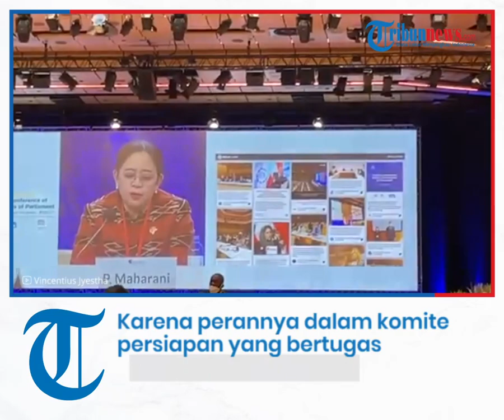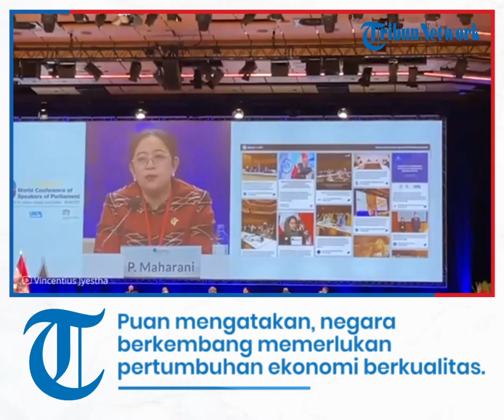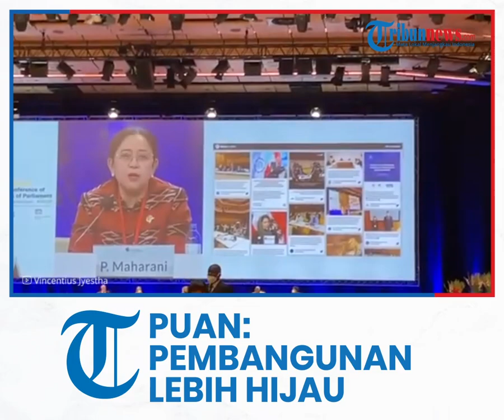Jadi Panelis di WCSP, Puan Maharani Sebut Pandemi Jadi Momentum agar Pembangunan Lebih Hijau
Laporan Wartawan Tribunnews.com, Vincentius Jyestha

TRIBUN-VIDEO.COM - Ketua DPR RI Puan Maharani kembali didaulat menjadi salah satu panelis dalam konferensi para ketua parlemen dunia di Austria, Selasa (7/9).

Kali ini, Puan diminta menjadi panelis dalam salah satu forum pada Fifth World Conference of Speakers of Parliament (5WCSP).

Puan didaulat menjadi panelis karena perannya dalam komite persiapan yang bertugas menyiapkan substansi konferensi para ketua parlemen dunia tersebut.